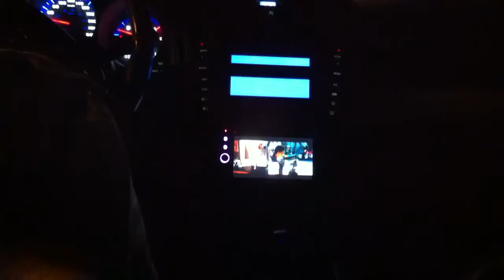Acura TL with DVD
2005 Acura TL with full sound system installed